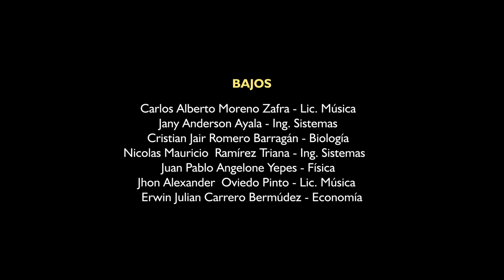CORAL UNIVERSITARIA UIS | Hey Jude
HEY JUDE (The Beatles, 1968)
John Lennon (UK, 1940–1980), Paul McCartney (UK, 1942)
Arr. Mark Brymer
Piano: Hector Rubio Belandria
Coral Universitaria UIS IG: @coraluniversitariauis.oficial
Dirección artística:
Juan Manuel Hernández-Morales IG: @septimioguerra
Esta obra, en todos sus aspectos estéticos y estilísticos, fue concebida y realizada en su totalidad en el periodo de confinamiento ocasionado por el Covid-19. Todas las líneas melódicas desde su inicio se construyeron de manera asincrónica, con paciencia y profesionalismo, así también sus imágenes y contenido artístico audiovisual. Algunos de los integrantes, que radican en poblaciones cercanas a Bucaramanga e incluso en otras regiones del país, a pesar de tener señales inestables de internet, animados por el espíritu creativo del arte, vencieron la imposibilidad de la distancia y encontraron un espacio entre los horarios académicos para seguir expresando a través de su canto, arte, cultura y paz.
Mezcla y audio: Julián Fernandez.
Montaje y animación audiovisual: Mario González Bretón.
Idea y dirección artística: Juan Manuel Hernández-Morales
Bucaramanga, Colombia
Abril–Agosto, 2020